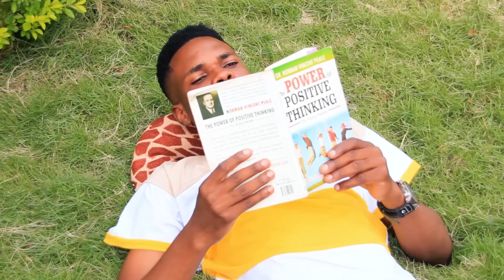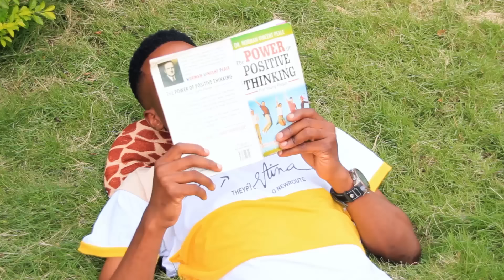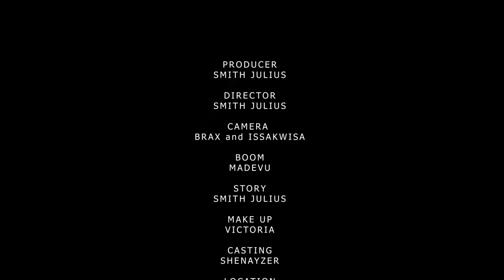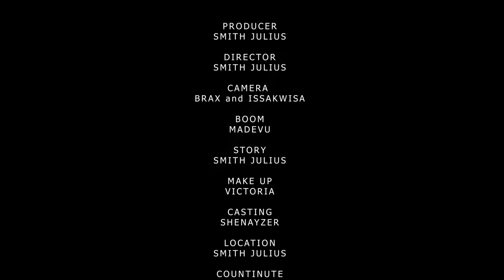PENZI LA DADA WA KAZI 💞 | Love Story